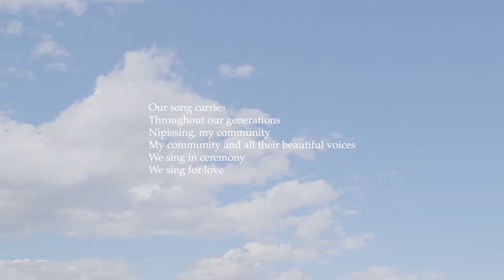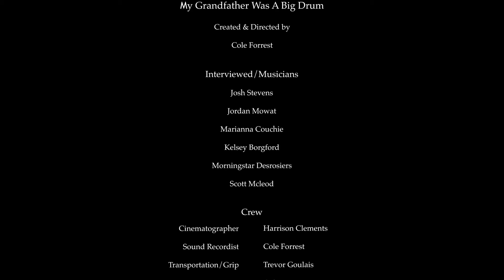My Grandfather Was A Big Drum by Cole Forrest